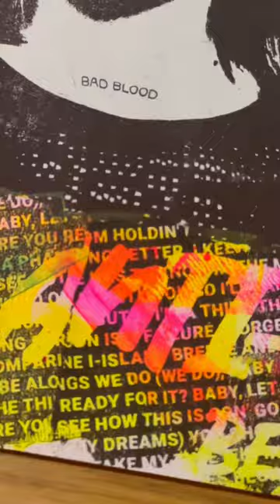Taylor Swift Gel Print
This is another one of those pieces I have created multiple versions of with none really doing justice to the vibe I was looking for. The Taylor Swift tornado has officially hit Australia, so what better time to turn my focus back to her to work it out.

To start off, I wanted this piece to be bigger than usual (taking it to full bleed A3), and since I don’t have a larger Gel plate, this required multiple ‘stitched’ prints, and a bit of mixed-media.

Technically speaking, this was quite a long process with not a lot of room for error as I wanted to create a colourful yet masked out background using lyrics and song titles which meant creating a colourful background and then printing 4 individual black text masks.

The stitching of her face together with 2 prints resolved quite nicely too.

How do you think it came out?

Materials Used:
Gel Printing Plate (@GelliArts )
Laser Printer
Acrylic paints (@LiquitexOfficial )
Brayer (roller)
A3 paper (fabriano)